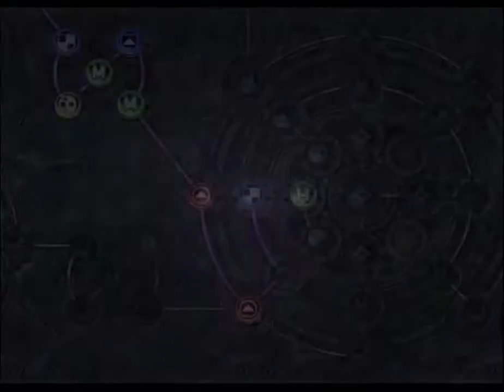BLIND - FFX - Part 30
BLIND - FFX (the original)
Since this has become a stream-only game (I will only play it on stream), and I've become obsessed with it, I streamed all day!

Orig, Stream Date: March 23, 2014
Game: Final Fantasy X (PS2 emulator)